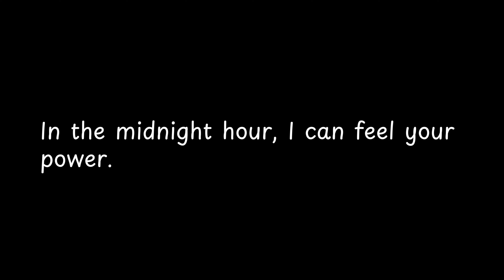In the midnight hour, I can